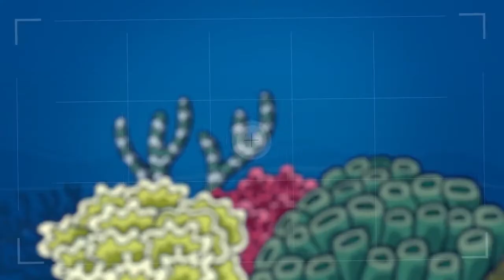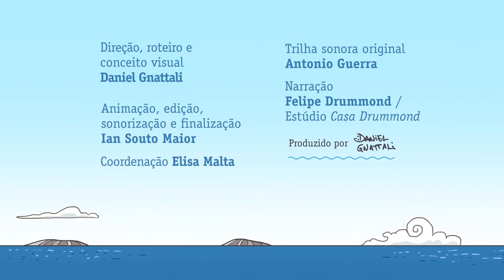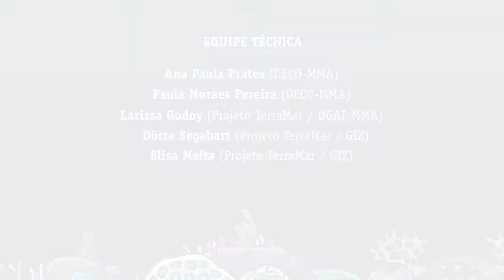Conduta Consciente em Ambientes Recifais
Os Recifes de Coral são fonte de alimento e renda para milhões de pessoas. Convidamos vocês a entrar no fundo do mar com o peixe Paru. Ele vai te levar para uma viagem aos Recifes de Coral e dar dicas sobre como contribuir para o equilíbrio ambiental desse ecossistema que carrega uma enorme variedade de plantas e animais.

O vídeo faz parte da campanha Conduta Consciente, uma ação uma de conscientização ambiental que tem como objetivo divulgar informações sobre a biodiversidade costeira e marinha e o cuidado com os ambientes recifais.

Desenvolvida pelo Ministério do Meio Ambiente e atualizada em parceria com a o Projeto TerraMar (Deutsche Gesellschaft für Internationale Zusammenarbeit - GIZ e MMA), a campanha busca incentivar práticas responsáveis durante atividades recreativas e de lazer.

Para saber mais e conhecer os materiais disponíveis de Conduta Consciente acesse a página